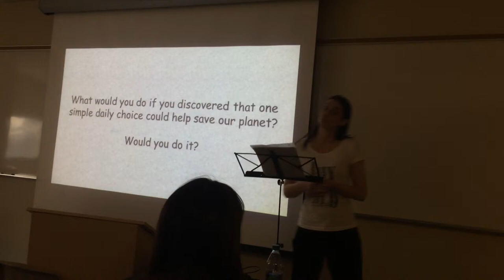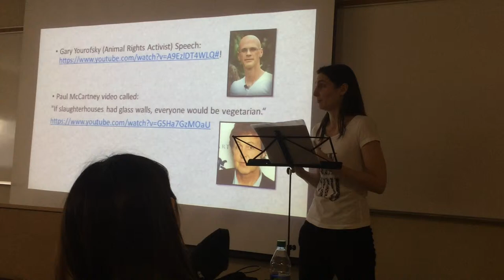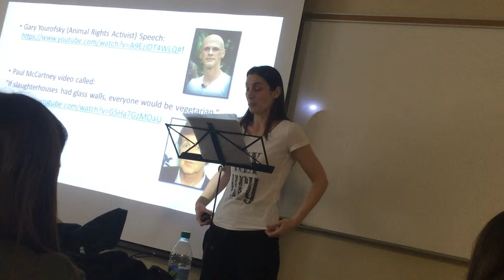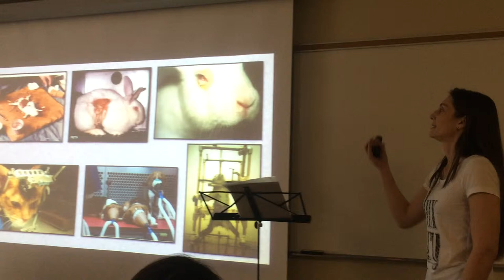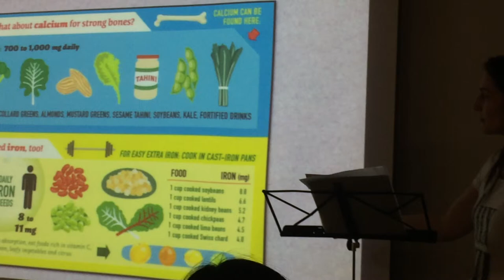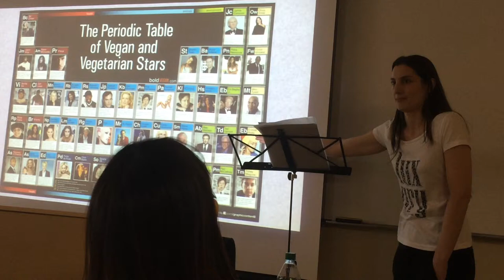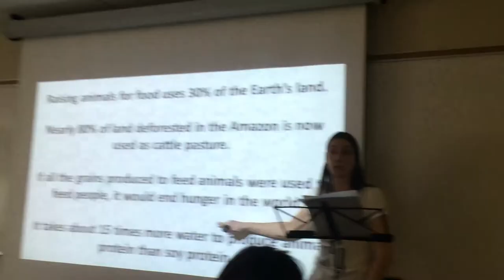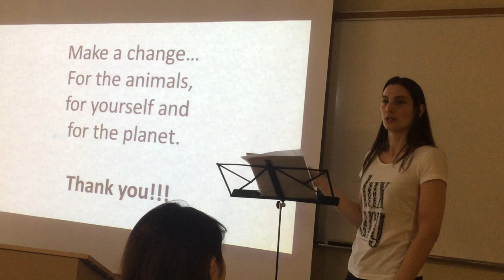Veganism can save the world! - Veganismo pode salvar o mundo!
This is my first speech in English.
I chose to talk about veganism because it is my passion, I am the only vegan in my class, to teach my classmates and teacher about it and make all of us think about our responsibilities as humans and consumers.